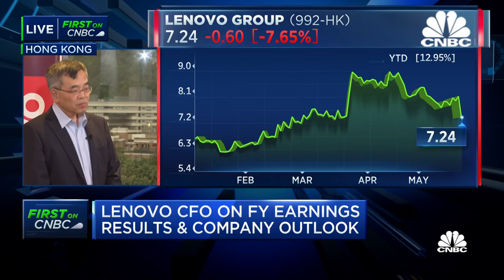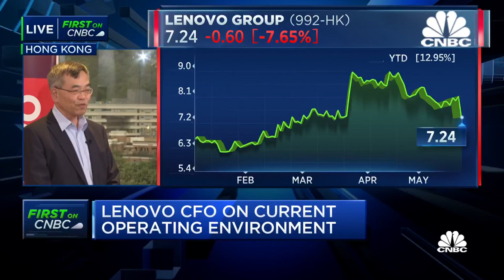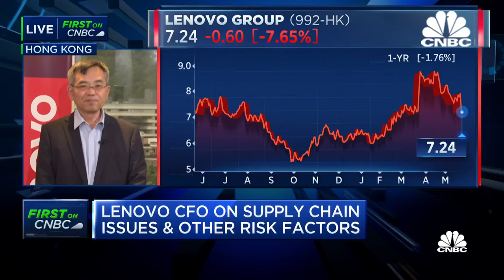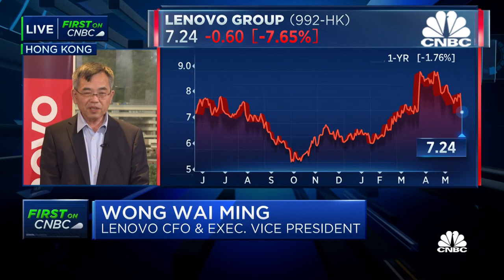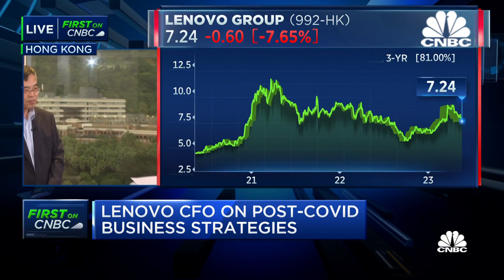Full interview: Lenovo CFO Wai Ming Wong on the company’s full-year results and outlook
Lenovo CFO Wai Ming Wong breaks down the company’s full-year earnings report. Full story